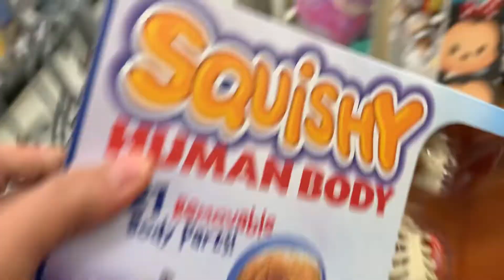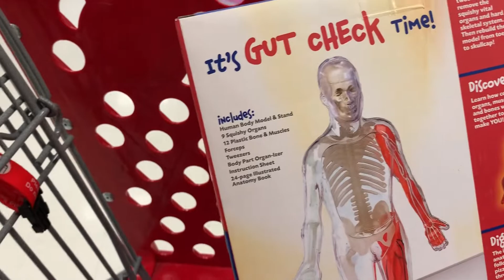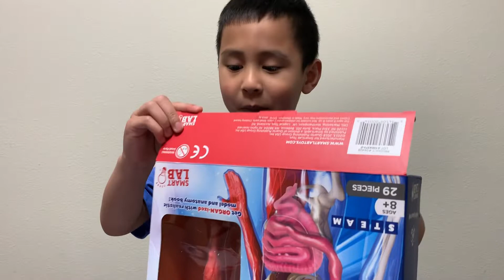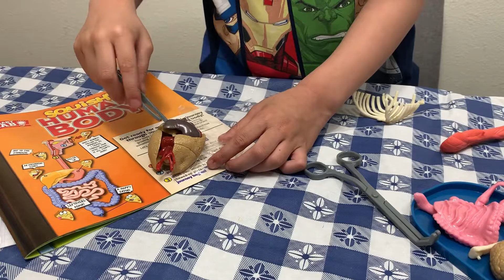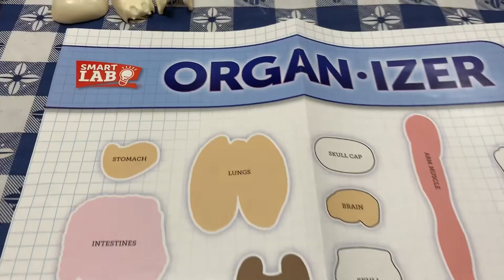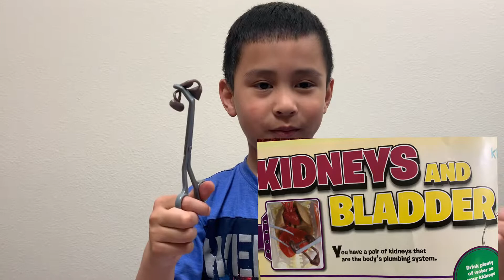UNBOXING SQUISHY HUMAN BODY and LEARN MORE ABOUT OUR BODY ORGANS + SHOUT OUT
SQUISHY HUMAN BODYget ORGAN-ized with realistic model and anatomy book!
21 Romovable body parts
Steam toys encourage kids to develop skills in the core disciplines of Science, Technology, Engineering,the Arts,and Math